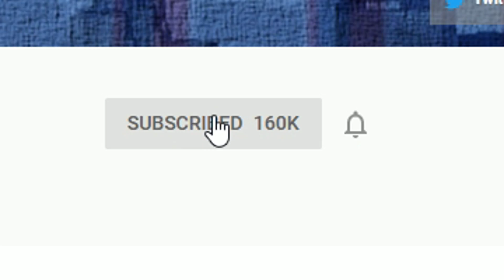nba 2k19 if there was no latency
A whole lot is going on. But when you're on nba 2k19 and you can't even trust your teammates, you're in for a rough time.